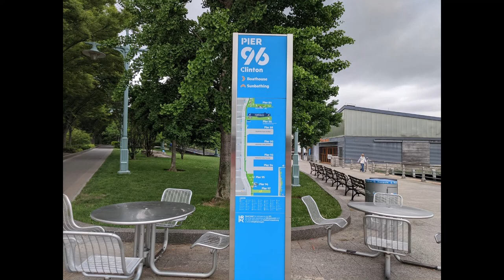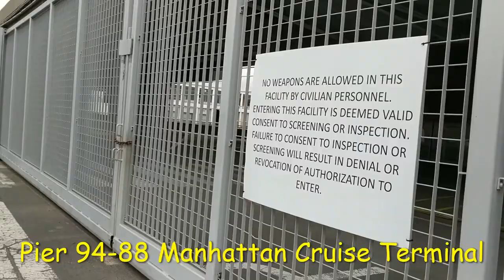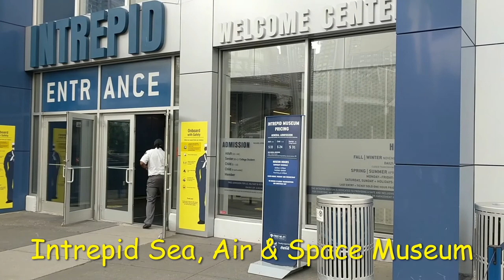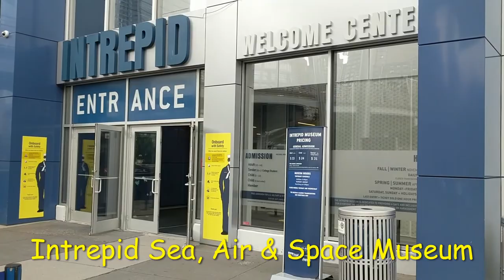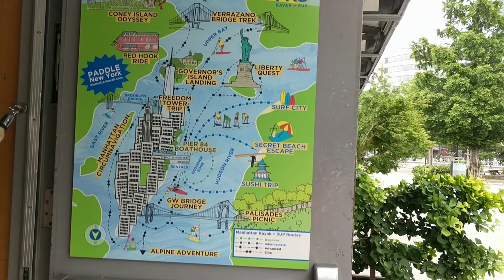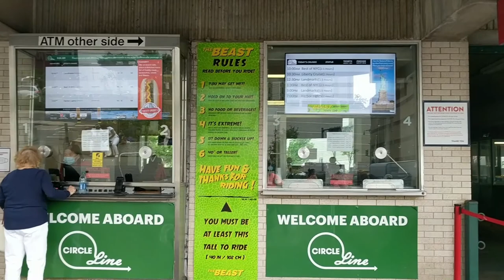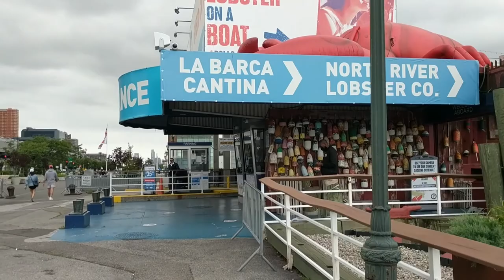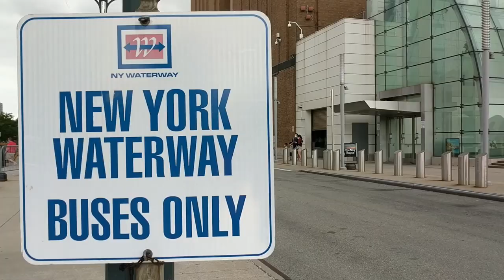码头96-81哈德逊河滨公园, Kayak免费划船Pier 96-81 Hudson River Park/ Intrepid Sea Air & Space Museum航空母舰博物馆；乘游船出海等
Pier 96 - 81 Hudson River Park 码头96-81哈德逊河滨公园可以免费划船，乘游轮去海外各个国家；参观航空母舰博物馆；乘游船出海游玩等；Kayak, Intrepid Sea Air & Space Museum, Circle Line Sightsee ling Cruses; Ferry Terminal;
哈德逊河旁边的河边公园重新规划和建设得非常漂亮，可以免费划船，乘游船，锻炼，跑步，走步，骑车，散步，钓鱼，野餐，聚会，游玩，是纽约人休闲的好去处。
行走纽约 walking New York
【爱旅游Love Travel】